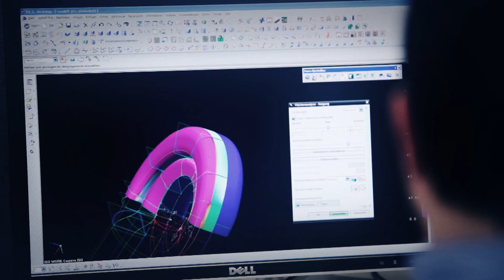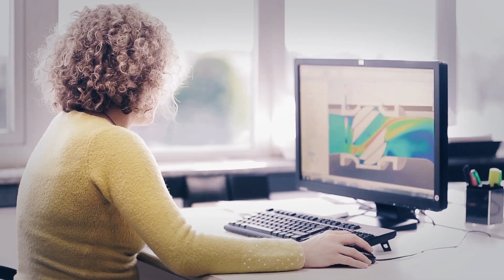One of The Most Trusted in Critical Flow Control Solutions – We Are CIRCOR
From Power Generation to Maritime, from Oil and Gas to Aerospace, CIRCOR offers flow control solutions for the most severe-service and mission-critical applications on earth.

Flow control is at the heart of what we do and who we are. With centuries of collected experience from many companies unified under one name, we make critical fluid handling products for every conceivable application.

Our Products - Pump and valve systems and custom engineering and design services designed to address the most mission-critical and severe-service applications

Our Purpose – Keeping society safe, productive and moving.

At CIRCOR, we think about the way things are and the way things could be. We are people who are empowered with the means, expertise and company to change the world. We are CIRCOR.

CIRCOR International is one of the world’s leading providers of mission-critical flow control products and services. From centrifugal pumps to pump protection valves – we offer you the right fluid-handling solution that meets your needs.

00:00 What we do at CIRCOR
00:23 CIRCOR’s way of solving problems
00:39 Where does CIRCOR stand in the industry
01:10 We are more than the products we make